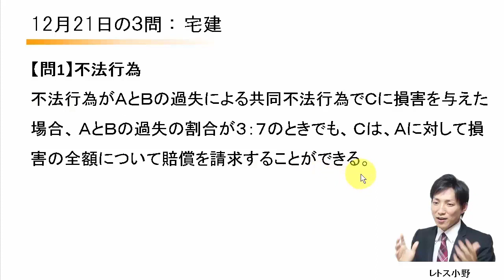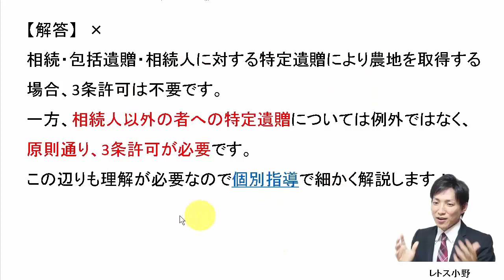【宅建過去問】12月21日の３問【レトス小野】宅建過去問解説